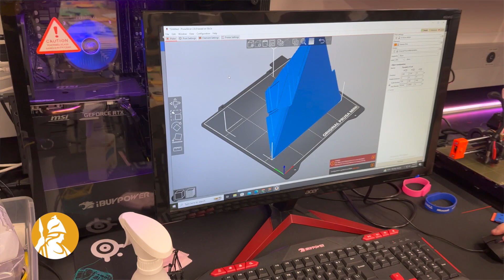UAlbany Majors: Informatics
Learn about the informatics major at UAlbany!